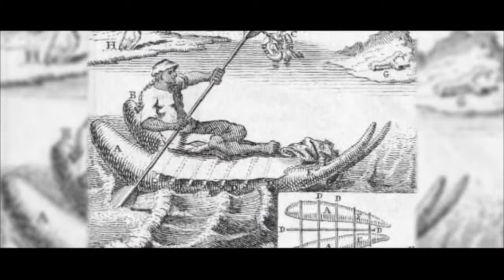Reserva Nacional Pinguino de Humboldt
La Unidad involucra tres islas: Choros y Damas, ubicadas en el extremo Norte de la IV Región, y Chañaral de Aceituno, que se ubica en la III Región.

La superficie total de la Reserva es de 859,3 hectáreas, de las cuales 507,3 pertenecen a isla Chañaral, 291,7 a Isla Choros y 60,3 a la Isla Damas.